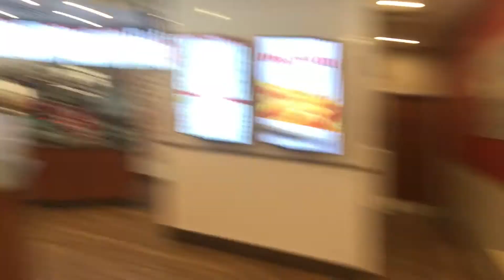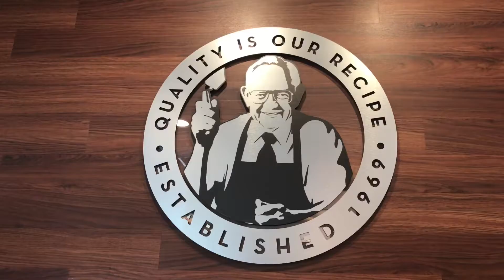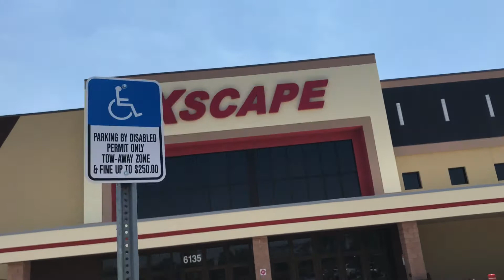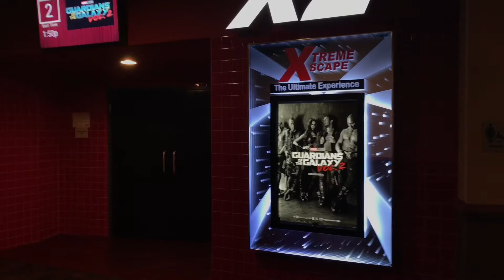Full Day Of Eating WITHOUT MyFitnessPal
Flexible dieting and full days of eating have become bogged down by making their tracking easy with apps and shortcuts. The world of natural bodybuilding and tracking macros has come a long way, but I wanted to have some fun and bring back the pad and pen to track my meals.

As a young physique competitor, I track my meals every single day. I have so much with it.

In this video, I take you on my full day meals as I track them out without My Fitness Pal!!

Crazy coffe trips, movie reviews, and protein pancakes!! This day was awesome. You should give this tracking method a try.